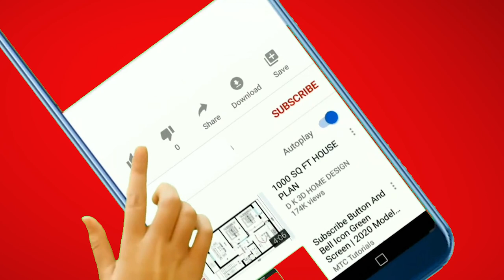Chelsea Lawson is leaving Young & Restless! Melissa Claire Egan Pregnant Leave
Ladies and gentlemen, it's time for a major change in the world of The Young and the Restless. Melissa is ready to take a well-deserved break from the show, as Chelsea, her character, has made a big decision. Chelsea has received an irresistible job offer, and now she's busy preparing for her new journey. This means that Melissa Claire Egan will be bidding farewell to The Young and the Restless. Today, we're here to share all the exciting details, so let's dive right in.

In recent episodes of The Young and the Restless, we've seen Chelsea, portrayed by the talented Melissa Claire Egan, faced with a life-changing choice. While she's been doing an incredible job on Daniel's gaming platform, deep down, Chelsea has always dreamt of venturing into the fashion industry, where she has a natural talent.